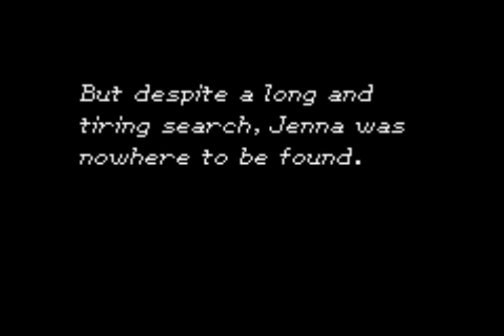let's play Golden Sun part 73